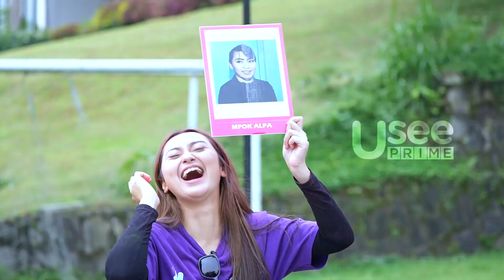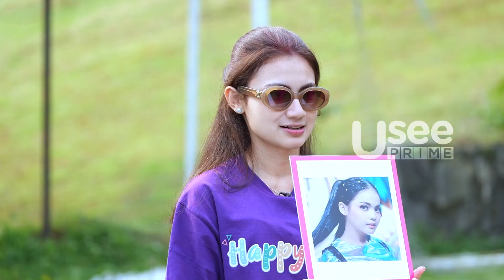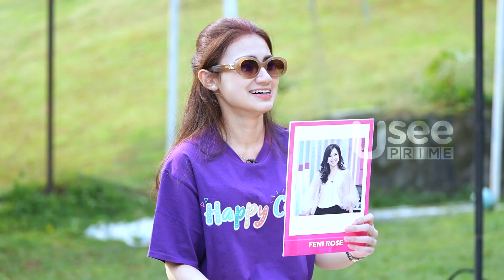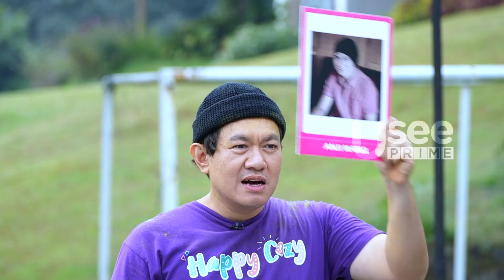Chef Steby Rafael Gakuat, Tebak Gambar Tapi Jadi Beku Gini | HAPPY COZY